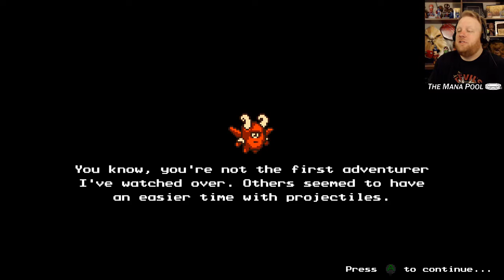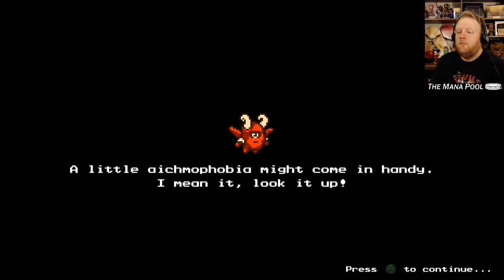Quillshroom Forest is Brutal! | The Messenger #5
These mushrooms are trying to kill me! These fungi are much fun...guy.  And there's this mythical tale of a monk gone bad that is haunting the woods, but that's probably not true at all, right?

And yes I made that joke at the beginning. This was recorded way back when that joke was new and fresh and disturbing.